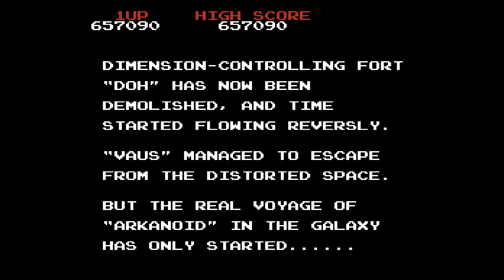Arkanoid (アルカノイド). [NES - Taito]. (1987). ALL.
.Arkanoid - Taito.
.Played By PiE. - "March 15th, 2022".
.WIki. - " a 1986 block breaker arcade game developed and published by Taito. In North America, it was published by Romstar. Controlling a paddle-like craft known as the Vaus, the player is tasked with clearing a formation of colorful blocks by deflecting a ball towards it without letting the ball leave the bottom edge of the playfield. Some blocks contain power-ups that have various effects, such as increasing the length of the Vaus, creating several additional balls, or turning the Vaus into a laser cannon. Other blocks may be indestructible or require multiple hits to break.".